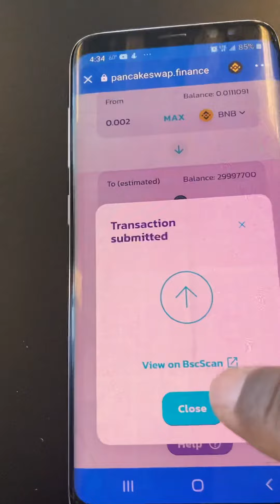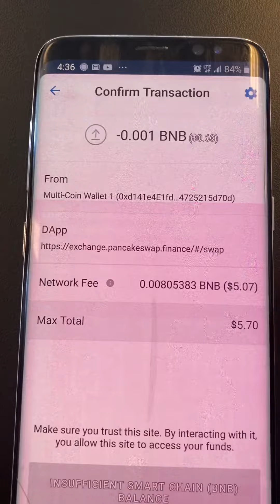Koman w ka achte Safemoon ak Trust Wallet. Ti res video a.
Siw bezwen Ed. Ekrim poum ka montrew.